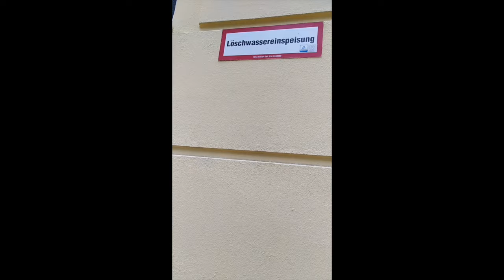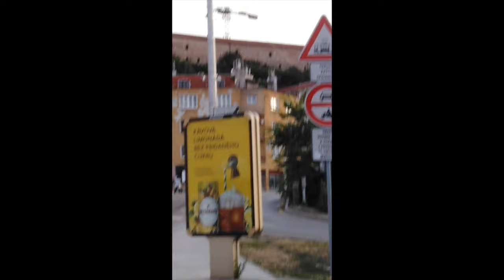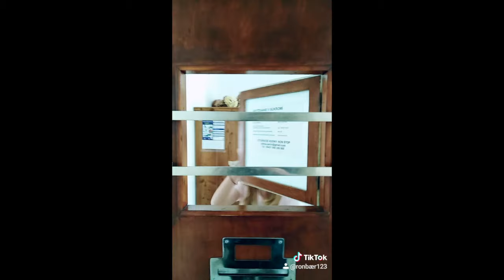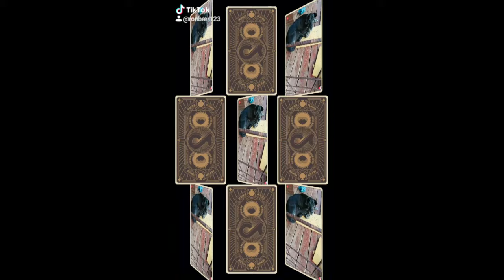Vlog til Slovakiet